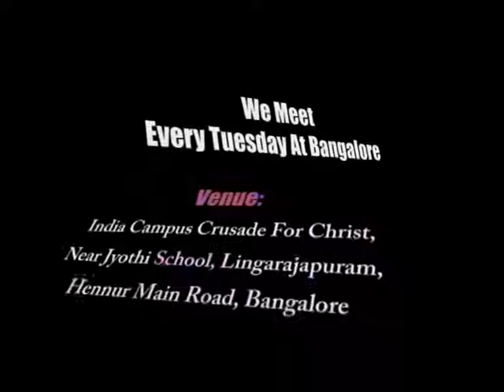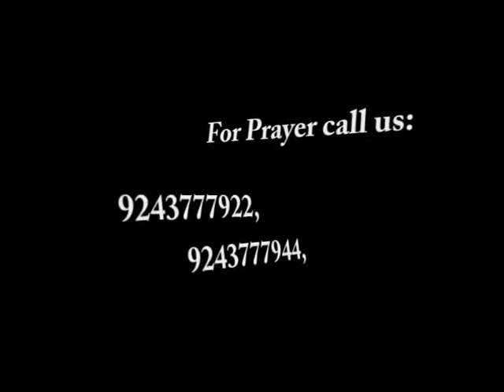Encountering Jesus at Bangalore 12 Mar 2013 Falling from Grace